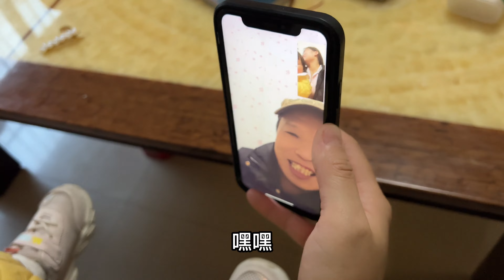小爽弟弟给姐姐打抱不平，姐夫听后脸色都变了，不能让姐姐回婆家